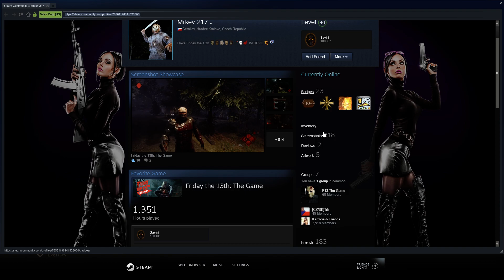Friday the 13th: The Game UNLIMITED ABILITIES Hacker (2019)